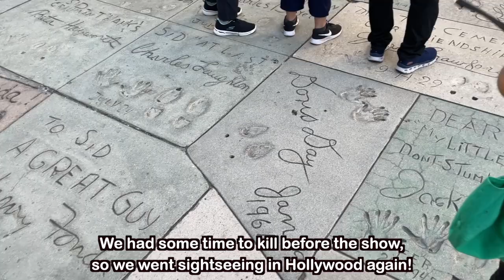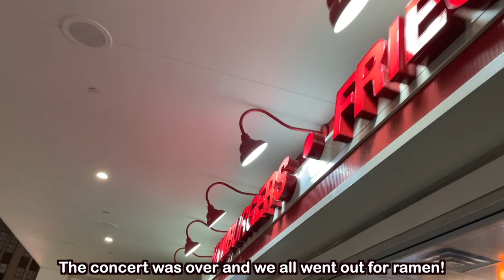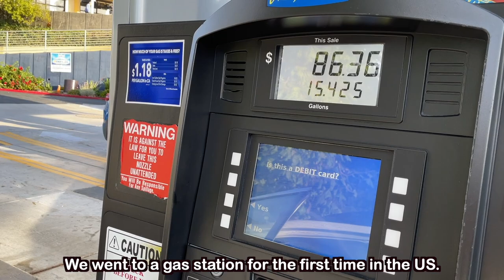Live performance and TV shooting in Los Angeles / YOYOKA's Vlog - American Journey - #007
Vlog